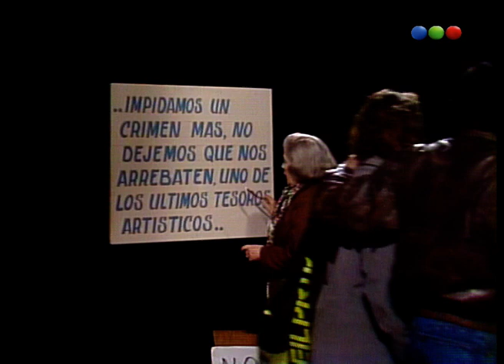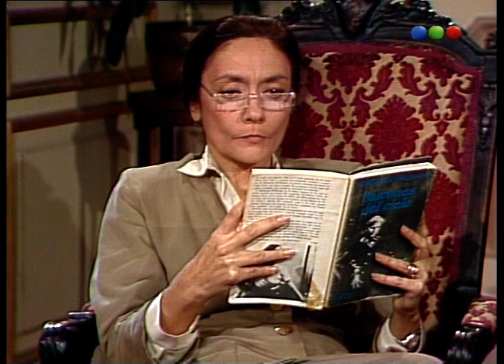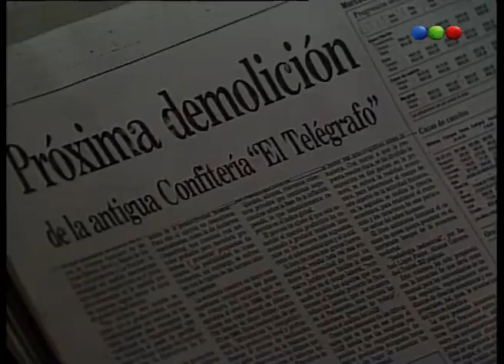Capítulo 13: Damas de otra época - Atreverse 1991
Atreverse fue un unitario emitido entre 1990 y 1992 por Telefé. En cada episodio de la ficción, se abordaba una temática distinta con elencos rotativos.
Fue dirigido por Alejandro Doria y en el programa participaron una gran cantidad de actores argentinos, la mayoría de ellos de gran trayectoria y talento (Selva Aleman, Luisina Brando, María Leal, Juan Leyrado, Jorge Marrale, Graciela Dufau, Betiana Blum, Bárbara Mujica, Arturo Puig, Rodolfo Ranni, Leonardo Sbaraglia, Cecilia Roth, Chunchuna Villafañe, Miguel Ángel Solá, Cecilia Dopazo y China Zorrilla, entre otros).
El ciclo obtuvo varios premios Martín Fierro, entre ellos en la categoría Mejor Programa y Mejor Director.
Hoy, "Damas de otra época".